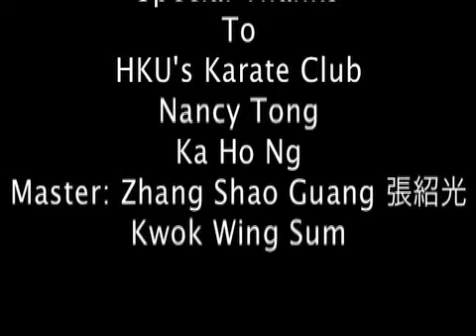JMSC Karate Documentary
This is a documentary that I was working on for two weeks in a summer class.

Honors:
#53 - Most Discussed (This Month) - Education - Hong Kong
#16 - Most Discussed (This Week) - Education - Hong Kong
#33 - Top Favorited (This Week) - Education - Hong Kong
#58 - Most Viewed (Today) - Education - Hong Kong